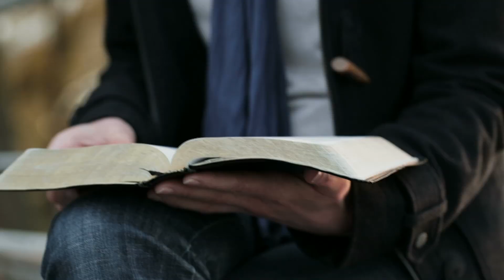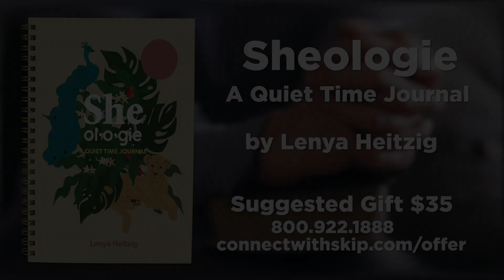Benefits of Being Believers - Part B | Connect with Skip Heitzig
Being a Christian believer cost Paul a lot. He lost his status, he lost his prestige among former peers, and he landed in a foreign prison cell, facing possible execution. So what did he gain from his choice? What are the rewards and benefits of believing in Christ if the world hates you and most people misunderstand you? Today, we look at five of the benefits that offset any loss we might incur. These gains (or profits) make up for any momentary afflictions.